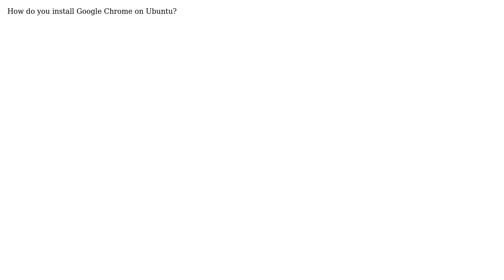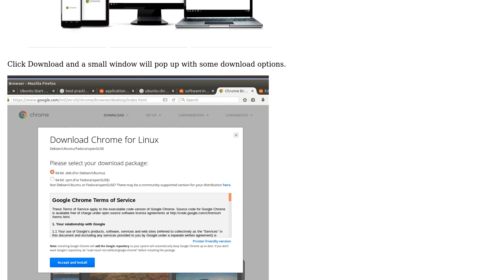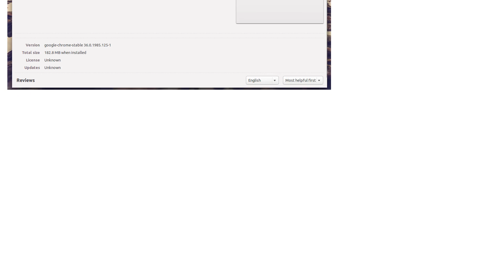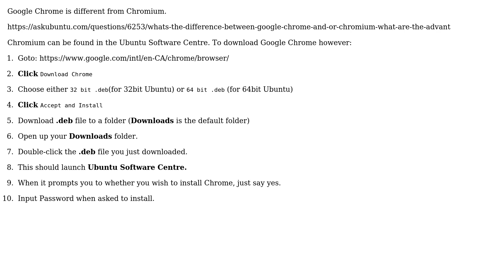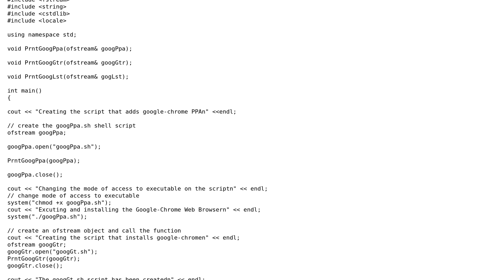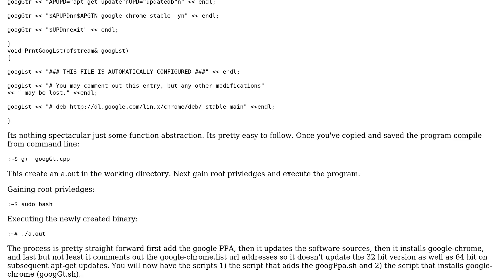Ubuntu: How to install Google Chrome?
With thanks & praise to God, and with thanks to all the many who have made this project possible. Thank you! | Content (except music and images) licensed under cc by-sa 3.0 | Music and music license | Images and images license | With thanks to user user314763 user ElefantPhace user muru user Akiva user Klyn user Mina Michael user Pandya user David Foerster user brine user Kaz Wolfe user oOpSgEo user Rocky Inde user muru and the Stack Exchange Network